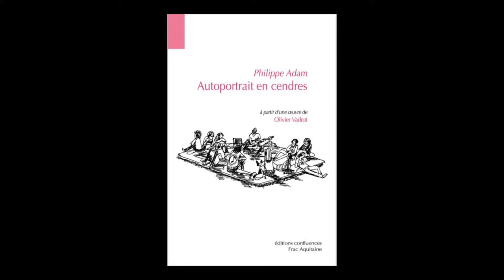Philippe Adam - Autoportrait en cendres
Philippe Adam vous présente son ouvrage "Autoportrait en cendres" aux éditions Confluences à l'occasion de L'Escale du Livre 2016 à Bordeaux.